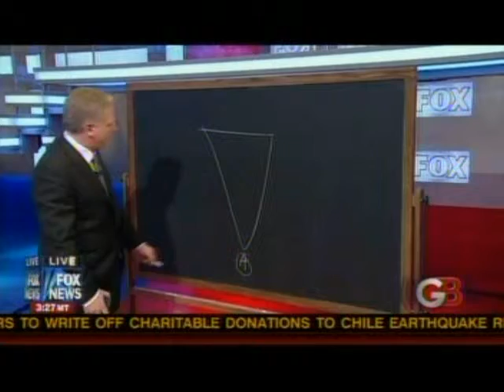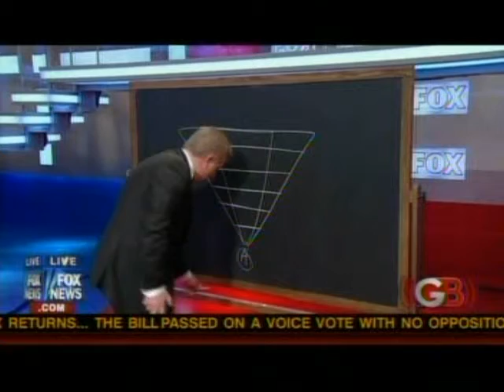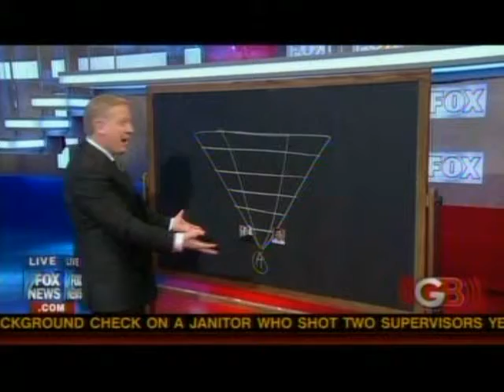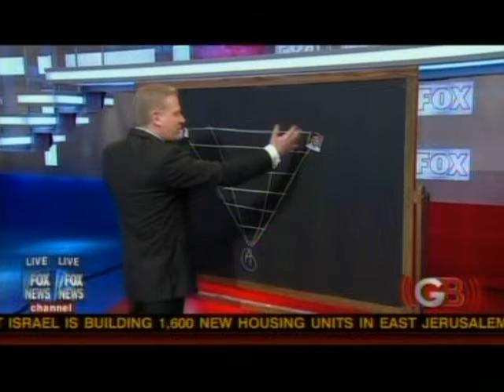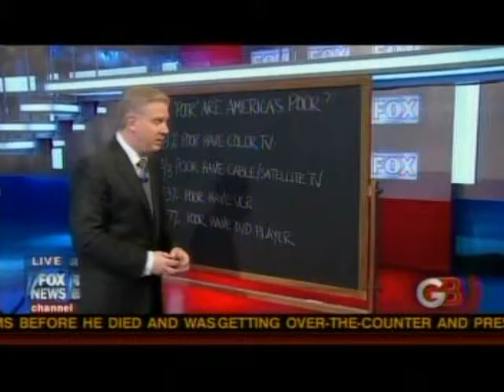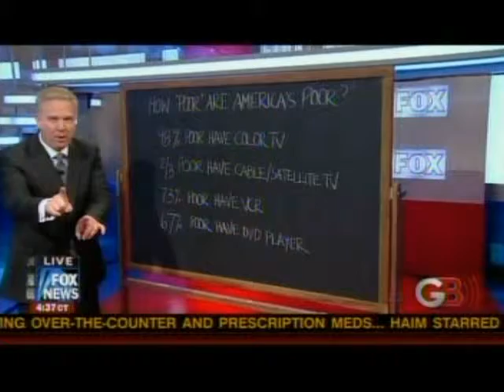Beck 3-10-10-3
Today Beck offered some good advice to consider when he said "Just remember, the power you give to today's will be left over to whoever is elected the next time. Are you sure you want to leave that kind of power to future presidents?" Look at how Obama is still using the Patriot Act.

Also: Why is our own government grabbing up so much land and restricting use of that land?  Oh wait. I should clarify. I'm only talking about the land with all the natural resources.